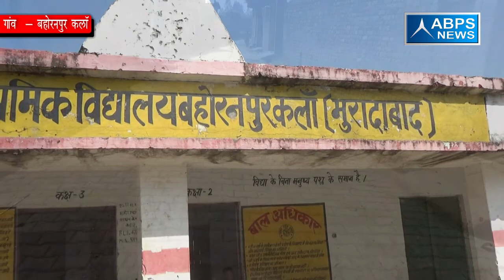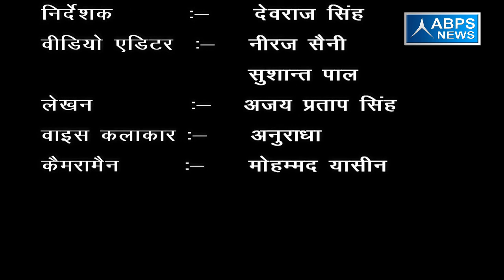ग्राम- बहोरनपुर कला ,ब्लॉक- भगतपुर टाँडा, जिला - मुरादाबाद